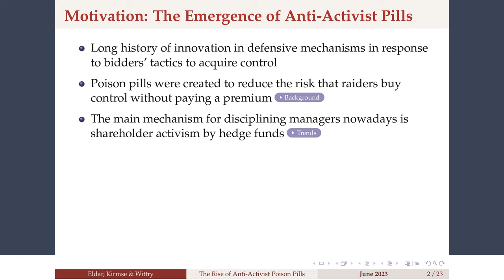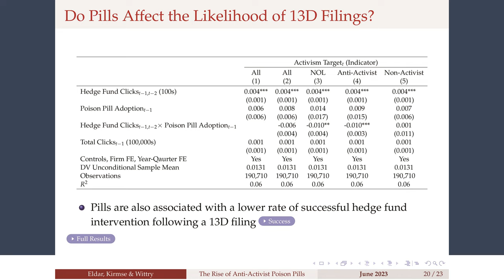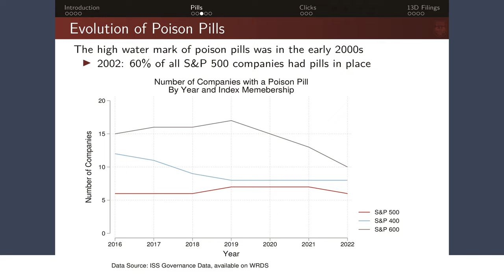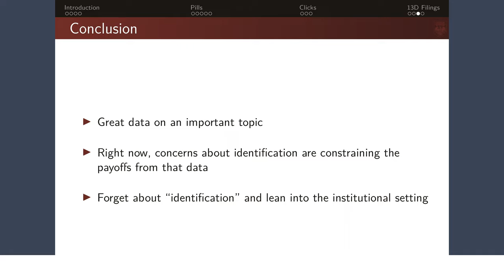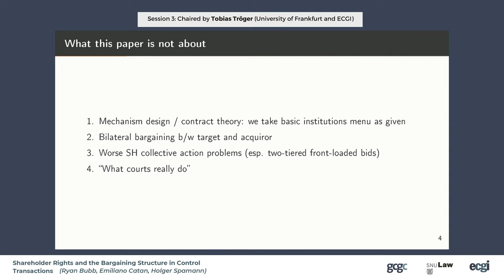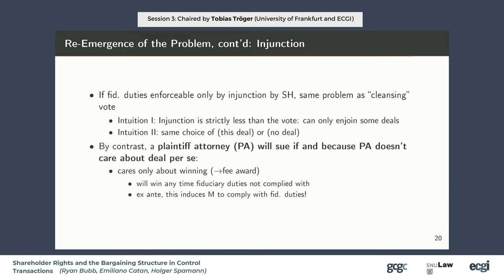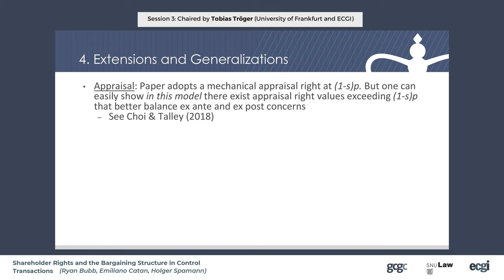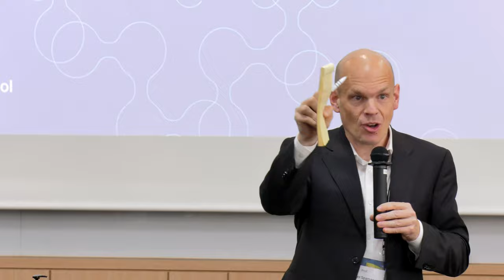GCGC 2023: Session 3 on the "Anti-Activist Poison Pills" & "Shareholder Rights"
ECGI, with Seoul National University, hosted the ninth annual GCGC Conference on 16 -17 June 2023. The "2023 Global Corporate Governance Colloquium (GCGC)" took place in Seoul, South Korea.

The third session was chaired by Tobias Tröger (University of Frankfurt and ECGI). Two papers were presented.

Ofer Eldar (Duke University and ECGI) presented the paper "The Rise of Anti-Activist Poison Pills" (Ofer Eldar, Tanja Kirmse, Michael D. Wittry) and was discussed by Adriana Robertson (University of Chicago and ECGI).

Holger Spamann (Harvard Law School and ECGI) presented the paper "Shareholder Rights and the Bargaining Structure in Control Transactions" (Ryan Bubb, Emiliano Catan, Holger Spamann) and was discussed by Eric Talley (Columbia University and ECGI).